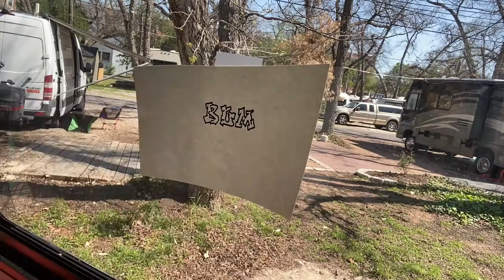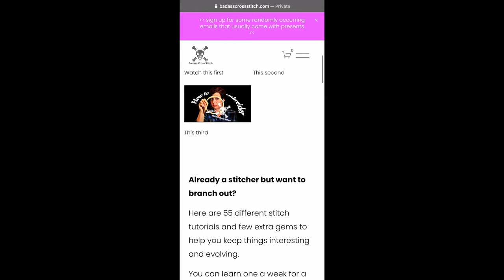Learn to Embroider with Shannon Downey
Learn about the materials you need to embroider and the techniques to get stitching! You'll be ready to embroider everything from clothes to masks to bags.

For this tutorial you will need:

- 3" embroidery hoop
- quilters cotton
- tapestry needle
- embroidery floss
- scissors
- water soluble marking pen

Shannon Downey, better known as Badass Cross Stitch (@BadassCrossStitch) is an artist, activist, craftivist, community builder, and general instigator. She blends her politics, activism, and art into projects that are designed to inspire others to take action, think, discuss, engage with democracy and their community, and find some digital/analog balance.

This video is part of Radical Fit, a Chicago Public Library program series dedicated to teen fashion-making with a special focus on gender identity and equity. Radical Fit is funded through Project Next Generation, an educational technology initiative of the Illinois Secretary of State and State Librarian, Jesse White.

Follow YOUmedia Chicago at:

Facebook: YOUmedia @ Chicago Public Library